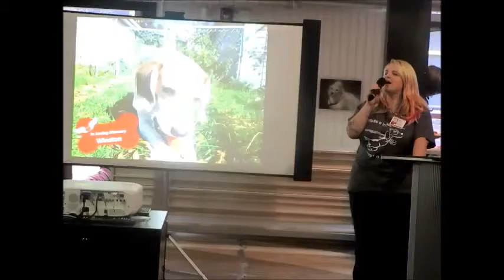Big on Beagles Bash for Cash 2015